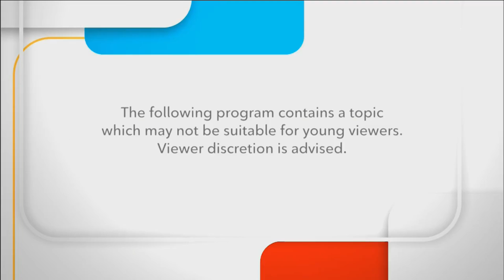Sex Talk with Kelly | Rogers tv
How to keep things hot and heavy during the transition to parenthood; and, exploring sexual health identity.